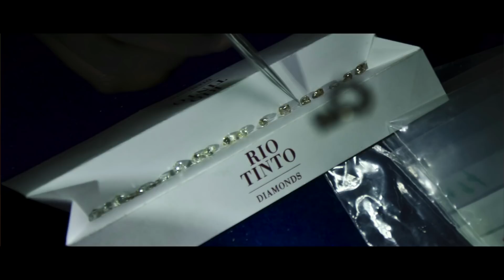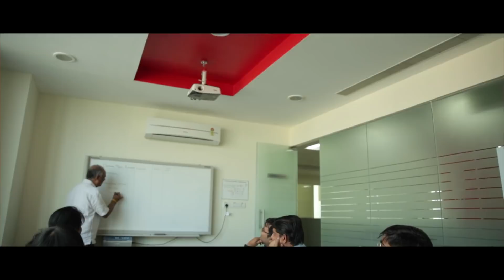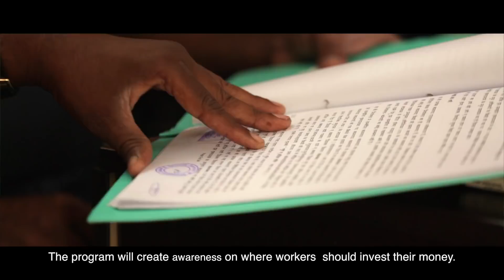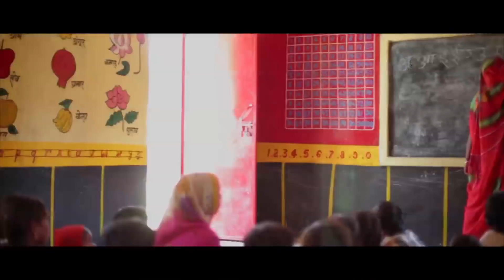RIO TINTO CLOSURE-LEAVING BUNDER